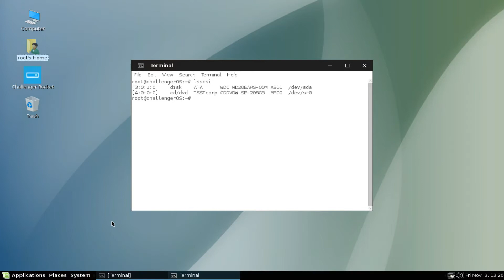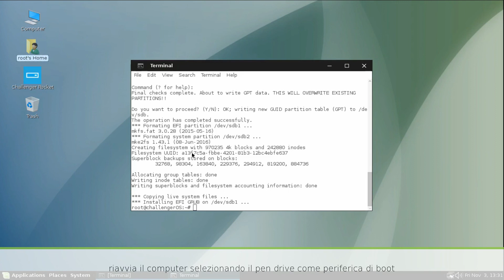Creazione Pen Drive USB Avviabile Linux ChallengerOS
Nel video viene mostrato come creare il pen drive avviabile di ChallengerOS dalla distribuzione live in DVD.
La creazione del Pen Drive è fortemente consigliata per un avvio immediato del sistema e per consentire la personalizzazione dei pacchetti di ChallengerOS